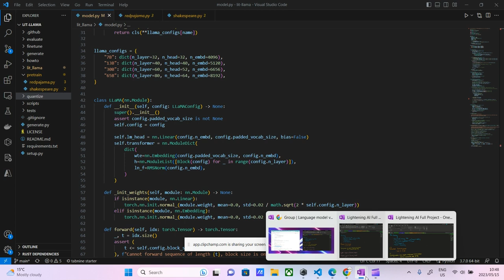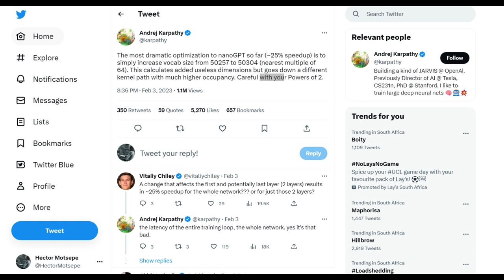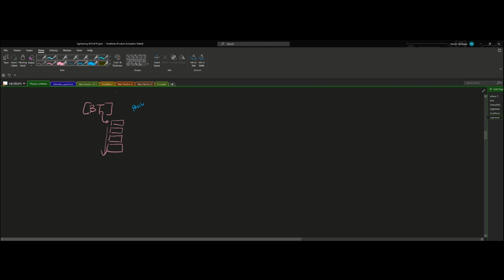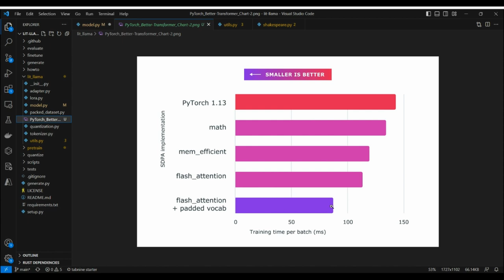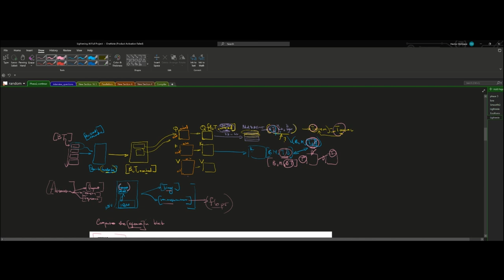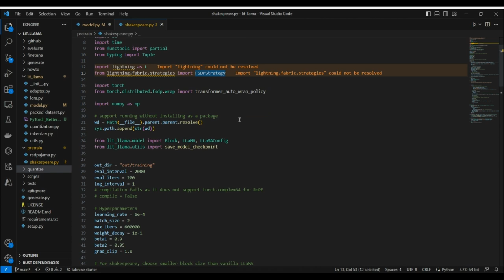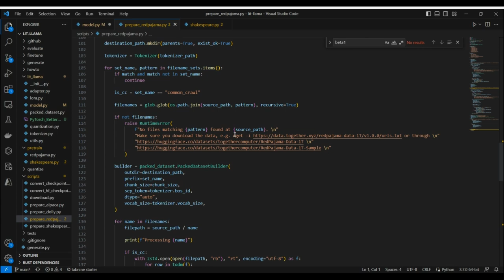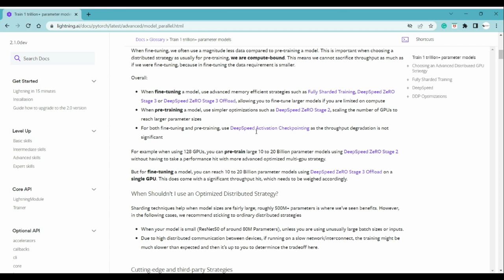Pre-training -LLAMA Source Code-Flash Attention-FSDPStrategy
Sorry, I made a mistake At 17:53 It is 12288 instead of 6144 (I was thinking of a block size value 2048)

In this video, we cover the pre-training of the llama model source code from the lightning AI project.